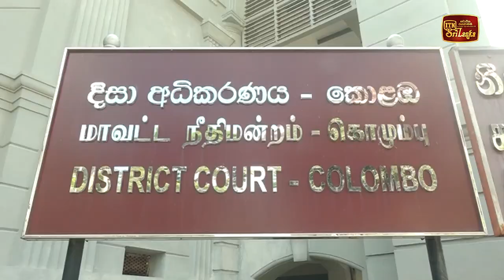තමන්ගේ කීර්තියට හානි වූවයි කියා මිලියන දහසක් ඉල්ලන විමල්